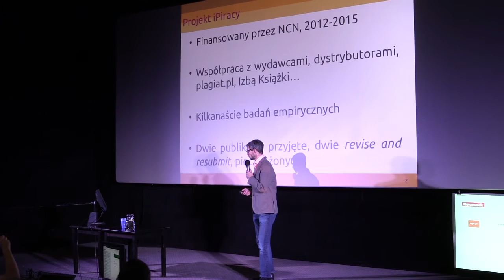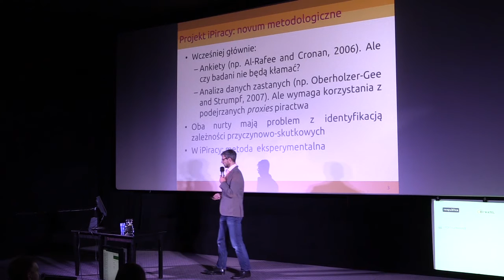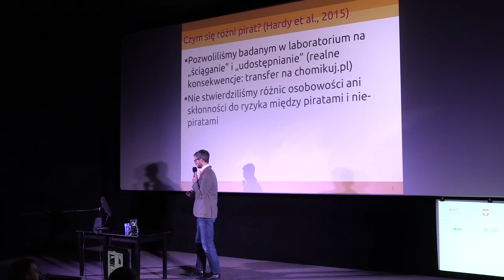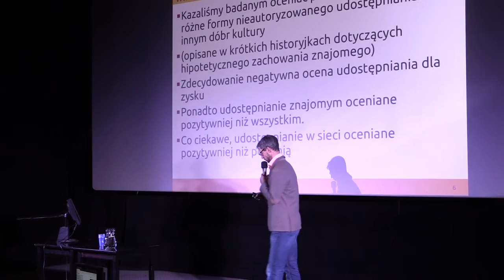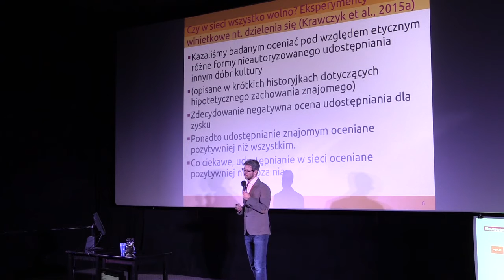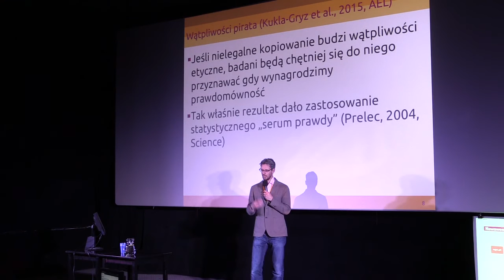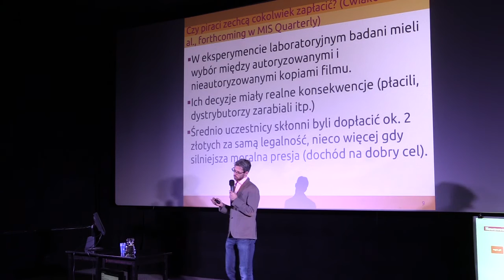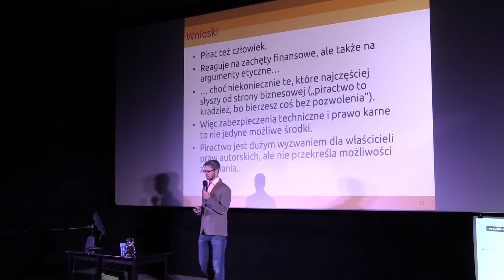Michał Krawczyk - CopyCamp 2015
Wystąpienie Michała Krawczyka "Podsumowanie badań empirycznych projektu iPiracy, 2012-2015" na konferencji CopyCamp, która miała miejsce 4 listopada 2015 w Warszawie.

Michał Krawczyk - absolwent ekonomii i socjologii (UW), dr nauk ekonomicznych (Universiteit van Amsterdam). Specjalizuje się w ekonomii eksperymentalnej i behawioralnej. Kieruje finansowanym przez Narodowe Centrum Nauki projektem badawczym „Ochrona własności intelektualnej w erze internetu. Analiza ekonomiczna.”

Presentation of Michał Krawczyk "IPiracy 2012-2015 – summary of empirical research" at the CopyCamp conference which took place on the 4th of November 2015 in Warsaw.

Michał Krawczyk - PhD in economic sciences (Universiteit van Amsterdam), Assistant Professor at the Faculty of Economic Sciences of the University of Warsaw. He specializes in experimental and behavioral economy. He leads a research project “Protection of intellectual property in the internet age”, financed by the National Science Center. Economic analysis”.